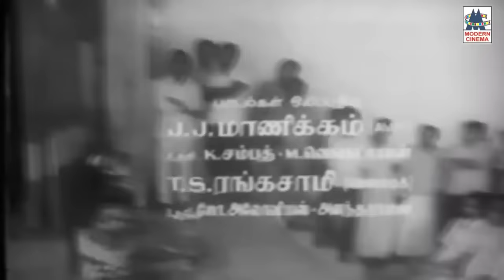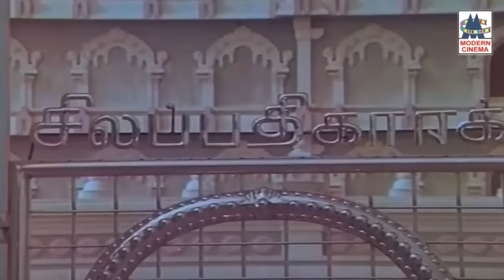கவியரசு கவிதை மழைக்கு வாணிஜெயராம் தேன் கலந்த இசை வெள்ளமாக ரசிகர்களுக்கு திகட்டாது தந்த பாடல்கள்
Kannadasan Vanijairam Songs
ஒரே ஜீவன் ...
ஏழு ஸ்வரங்களுக்குள்  ...
இது இரவா. போன்ற இனிய பாடல்கள் அனைத்தும் கேளுங்கள்